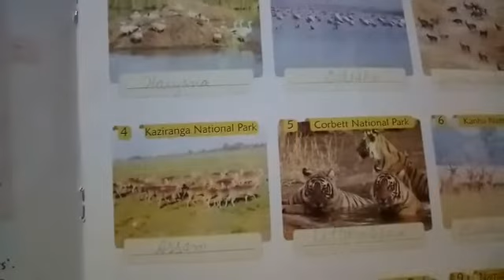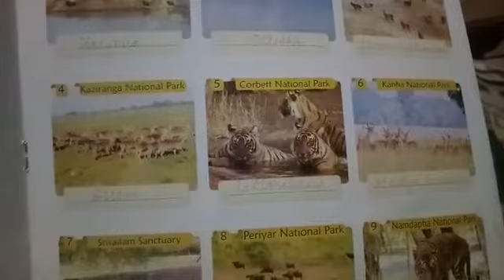CLASS 3RD GK CH 27